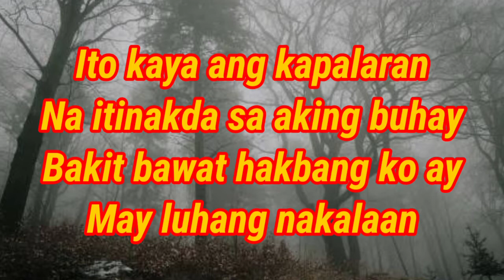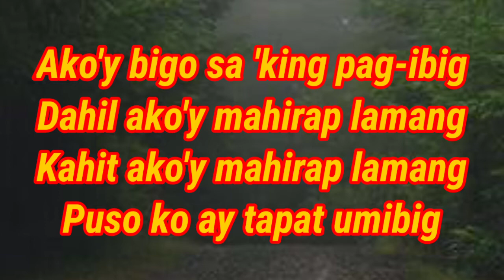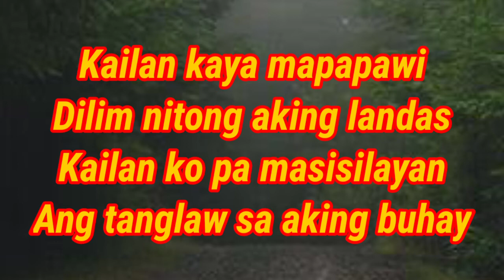Kay Lupit Ng Tadhana by Willy Garte Lyrics